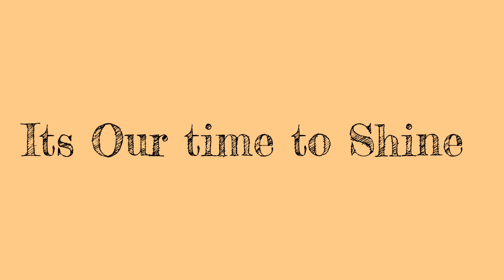SMOOTHIE AND PURPLE BURST (4TH LABORATORY) SUCCESS GUYS GOOD JOB